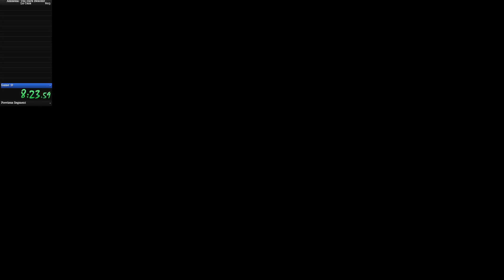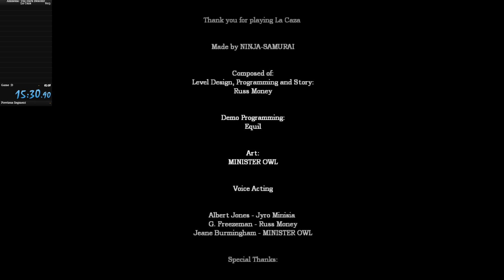Amnesia: La Caza | Speedrun 15:30 Without Loads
Better La Caza run, check this out :D